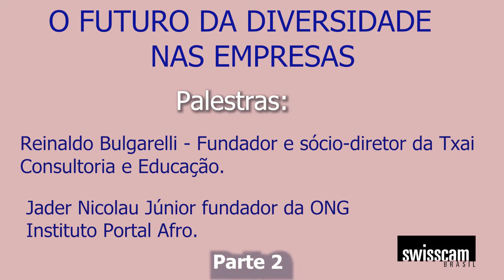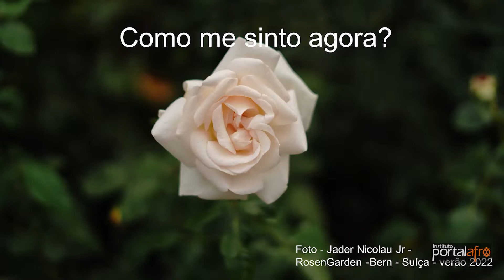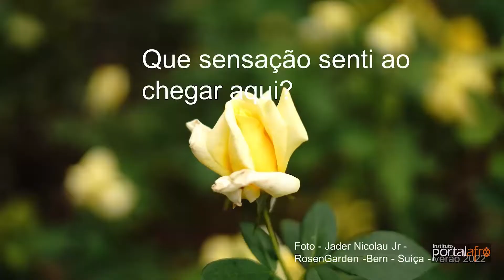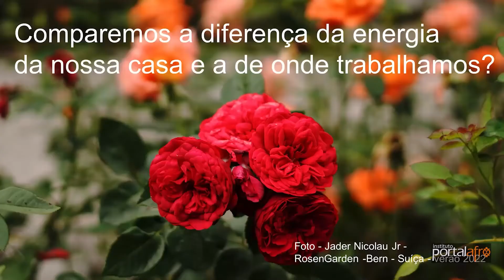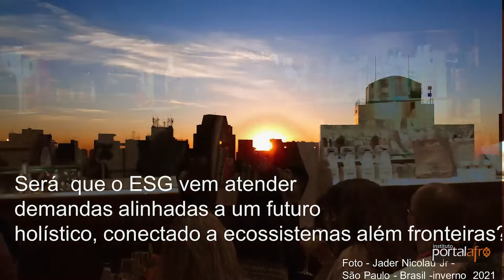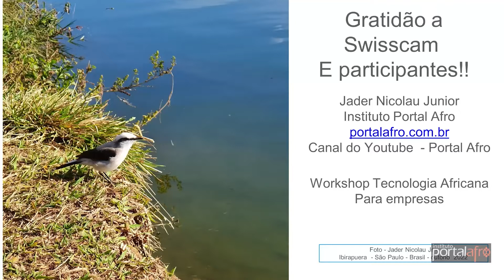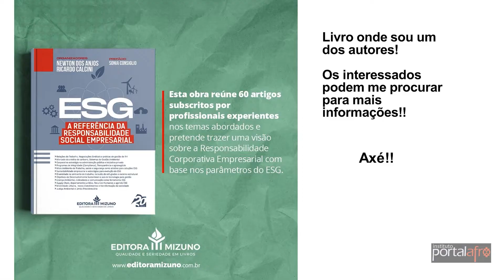O Futuro da Diversidade nas Empresasparte2. Palestrante Jader Nicolau Júnior.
Diversidade nas empresas, igualdade Racial, Sustentabilidade, Câmara de Comércio Suiça x Brasil, ESG nas empresas, Gravado e editado por JC.Cyríaco.